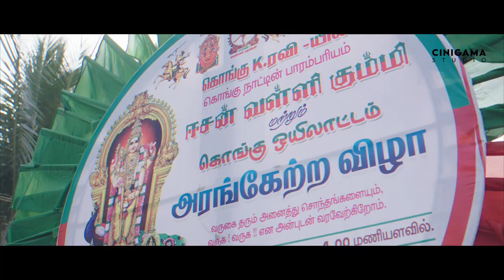Festival 2023 Valli kummi Intro..!